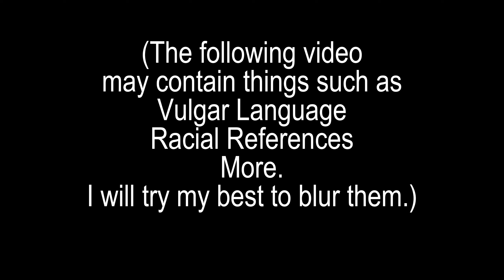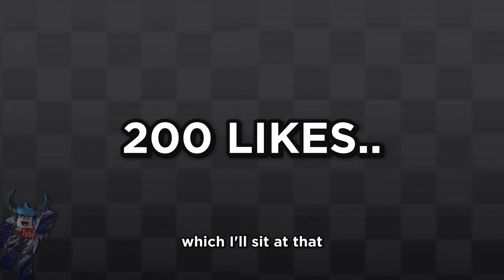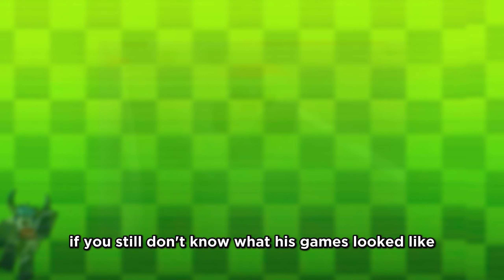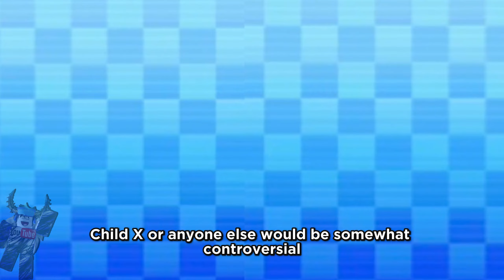so I interviewed IWillEndRetroStudio...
cool tags

kloud4k
rediretro
despia
eluaye
retroshorts
retrostudio
retrostudio codes
retroblox
retrostudio flamingo
kloud4k stream
kloud4k shorts
cloud4k
cristiano100
robloxandtyler